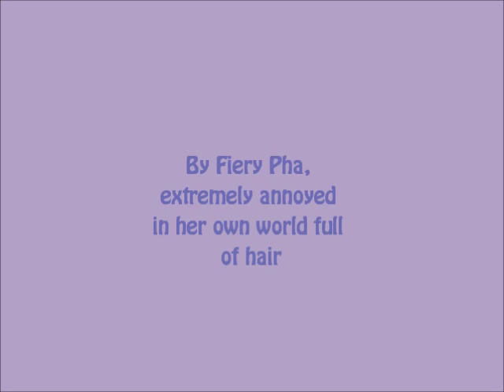Changing recipes rant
Nothing is sacred